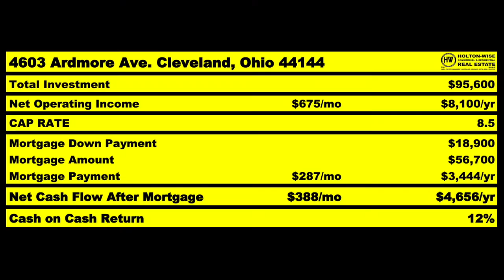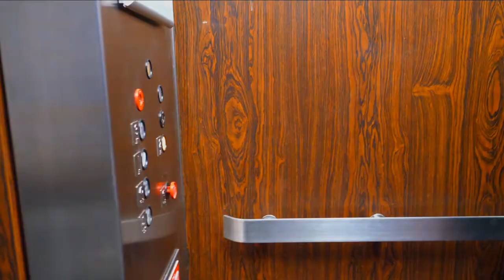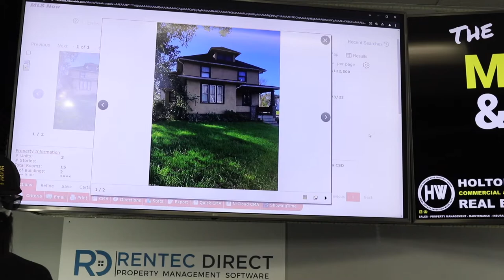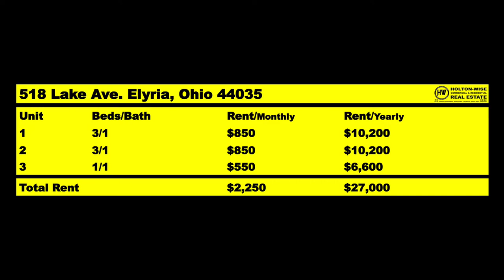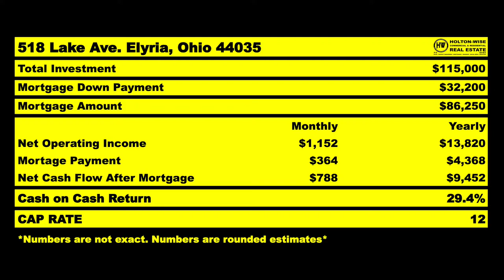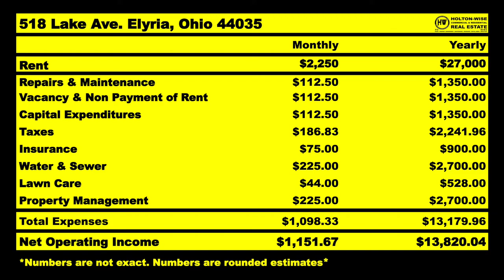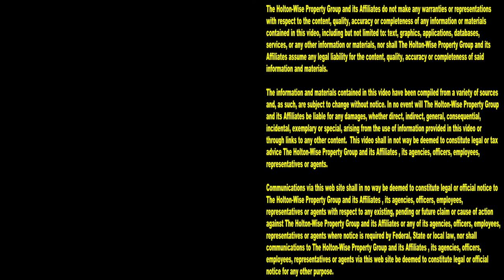Trucker's Side Hustle in the New Jersey Real Estate Market | MLS Search & Analysis 1,345 - 518 Lake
You can't drive truck forever. From common health issues facing truck drivers, to the threat of self driving technology replacing human truck drivers altogether, truckers like you need to develop a back up plan. Drivers need to start working on a side hustle now so that they can make money when they are done driving truck. For many truckers in New Jersey, that side hustle is real estate investing. Thing is, New Jersey real estate is very expensive. Are you a NJ trucker who is waiting on the next New Jersey housing market update to tell you that the New Jersey housing market crashed and you can buy New Jersey homes for pennies on the dollar? We certainly hope not. The odds of the New Jersey housing marketing crashing aren't very good. With the strong outlook of the New Jersey housing market in mind, many New Jersey investors are looking at out of state real estate investing to give themselves a better chance at buying rental properties for pennies on the dollar. In the 1,345th episode of The MLS Search & Analysis Show, turnkey real estate expert James Wise is helping a New Jersey truck driver create a side hustle investing in real estate outside of New Jersey. This New Jersey trucker is hoping to cash in on the low priced housing inventory in the Cleveland real estate market. If you are a New Jersey native who is considering turnkey real estate investing you're going to want to tune in to HoltonWiseTV. HoltonWiseTV specializes in helping New Jersey investors like you buy cash flowing rental properties in markets where affordable housing is more prevalent. Best of all, New Jersey natives like you don't have to worry about leaving New Jersey to handle any issues with your turnkey rental properties in the Cleveland market as HoltonWise can act as your full service Cleveland property management company. In fact, HoltonWise can take care of everything that happens with your Cleveland real estate portfolio while you focus your attention on working on your real estate business from the comfort of your New Jersey home.

📺 HELPFUL RESOURCES
Holton-Wise FAQ